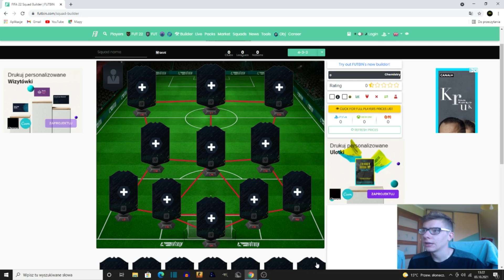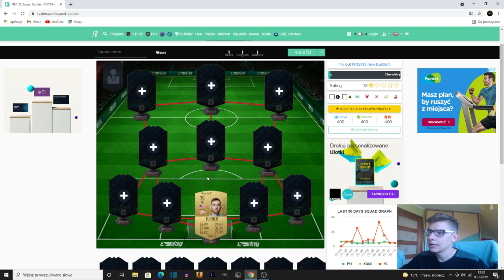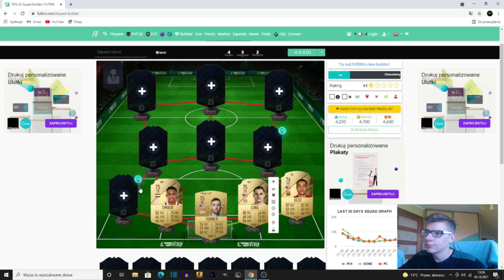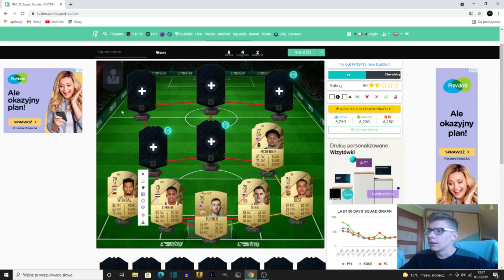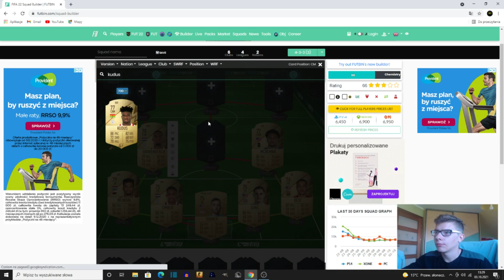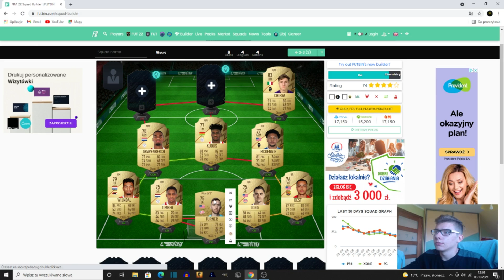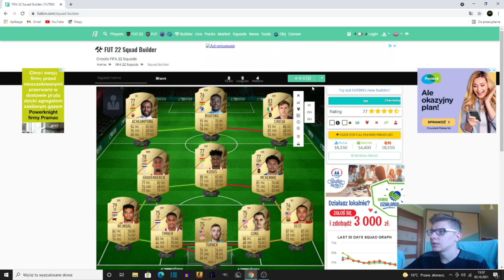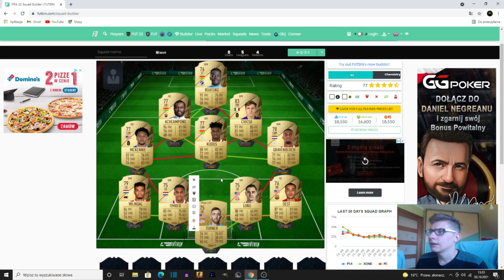MEGA SKŁAD Z 5 LIG ZA 20K | FIFA 22 BUDOWANIA SKŁADÓW #13